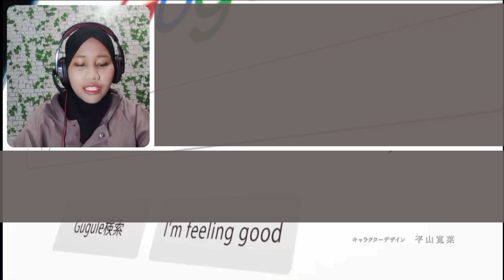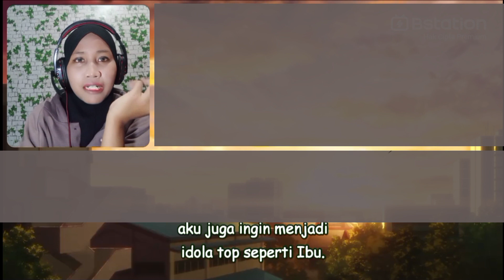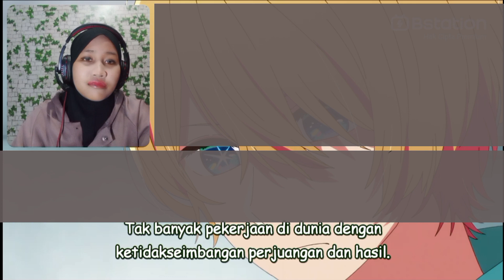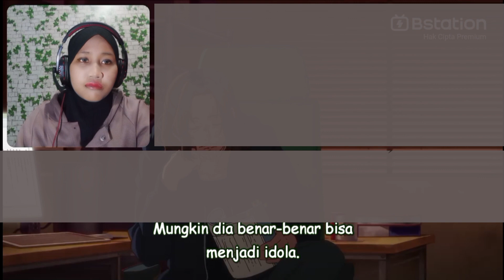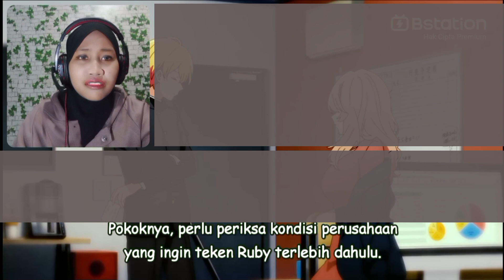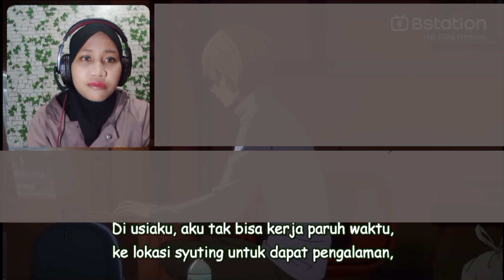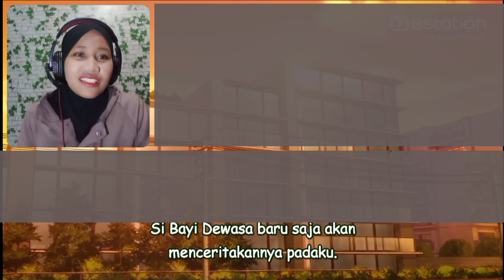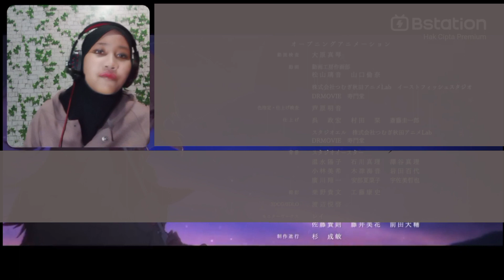SELEKSI MENJADI IDOL || OSHI NO KO EPS. 2 || REACTION